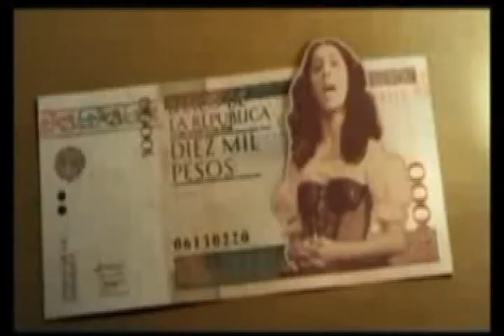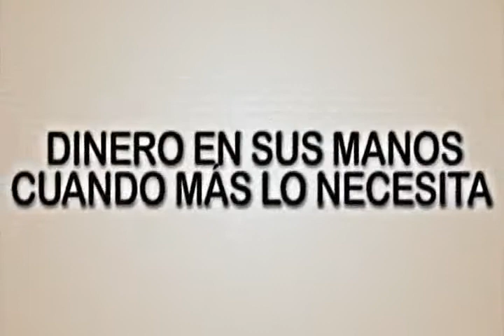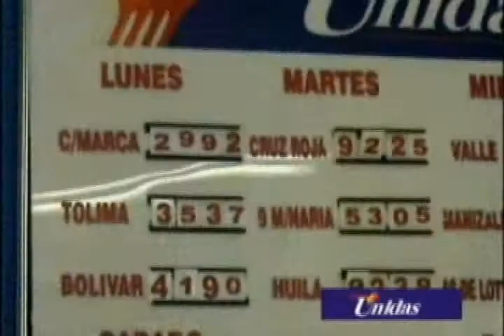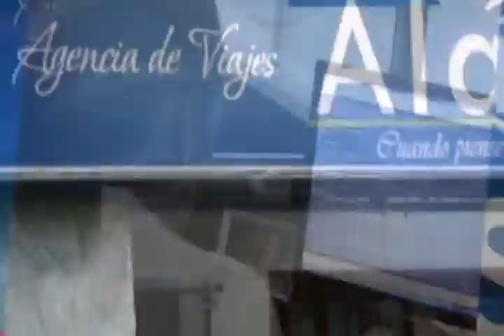RTV NOTICIAS DEL CHOCÓ, EMISIÓN DEL 02 DE JUNIO DE 2015